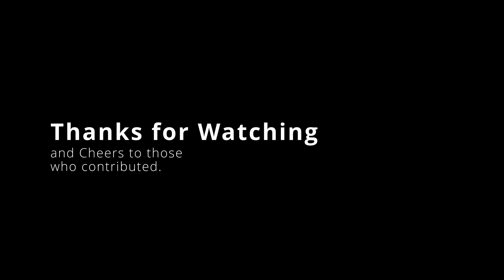British Baseball Off Season Training Diary 2022 ep8